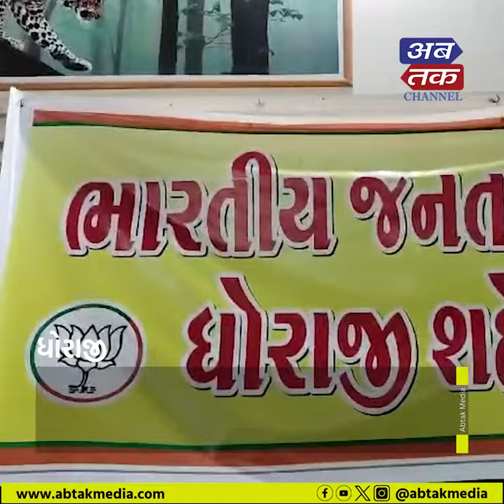Dhoraji : ડો.શ્યામાપ્રસાદ મુખર્જીના બલીદાન દિવસે બ્લડ ડોનેશન કેમ્પ યોજાયો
ધોરાજી : ડો.શ્યામાપ્રસાદ મુખર્જીના બલીદાન દિવસે બ્લડ ડોનેશન કેમ્પ યોજાયો